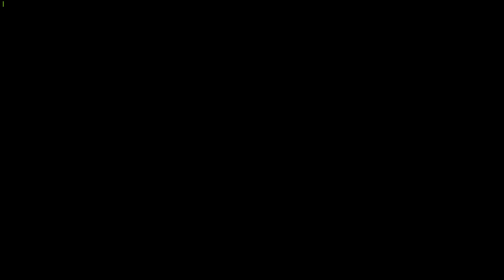КВ-1С ★★★ ИГРА НА 3 ОТМЕТКИ ✒ с 87,9% до 91,3%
✮ Описание канала:
Привет. Зовут меня Дамир, игровой ник damirtote, живу в г. Уфа, играю в танки с 2014 года.
✮  Конфигурация компьютера :

✮ Процессор: Intel Core i5-4690K 3.5GHz
✮ Память: Kingston HyperX FURY White Series 8 ГБ
✮ Видеокарта: ASUS GeForce GTX 950 OC
✮ SSD: 120 ГБ SSD-накопитель Samsung 850 EVO
✮ Материнская плата: ASUS Z97-A
✮ Кулер: Zalman CNPS10X Performa

✮  Девайсы:

✮  Мышь: Genius NetScroll 110X черный
✮  Коврик: нет, заменяет стол
✮  Клавиатура: Sven Standard 303
✮  Наушники: HYPERX Cloud Core